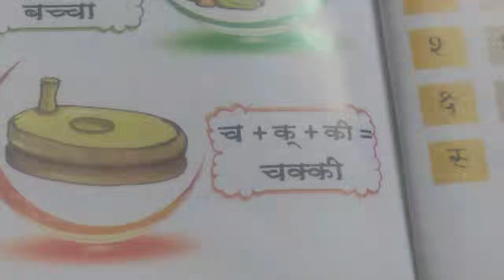पाठ 19 आधे अक्षर वाले शब्द